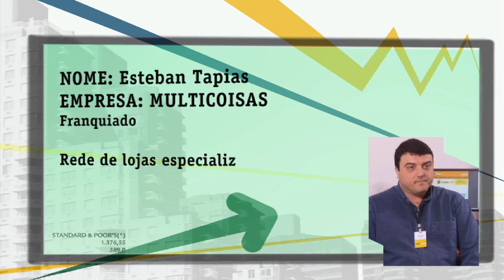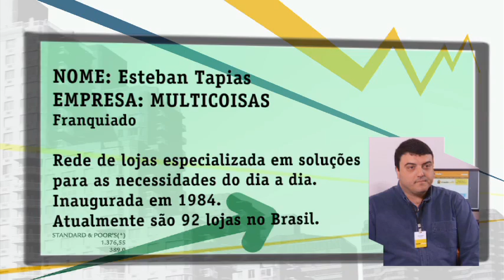Vai uma franquia aí?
Atitude BR - Empreendedorismo na TV
Cases: Morana e Multicoisas